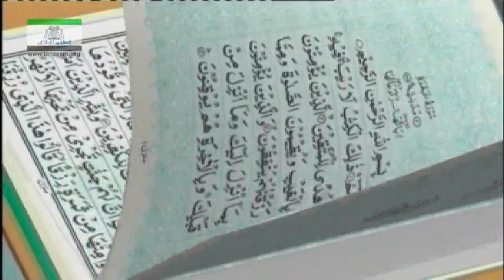051 /052 Surah Az-Zariaat till An-Najam 026 (Lecture 99)